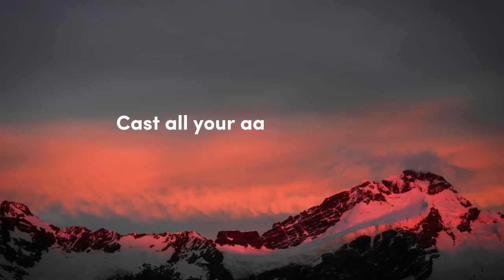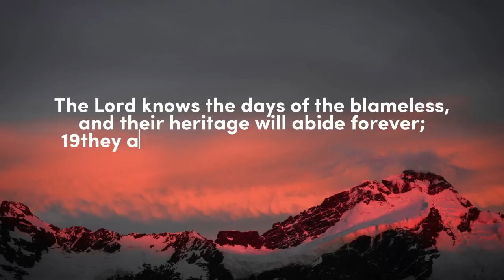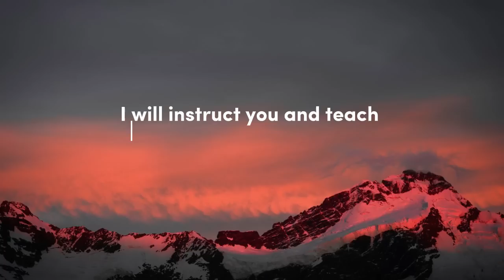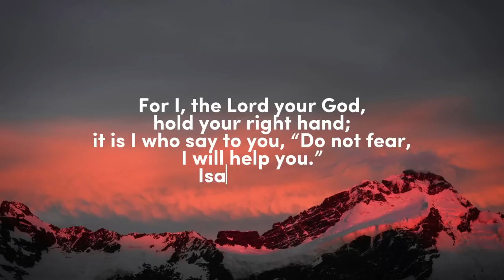GOD CARES FOR YOU // PIANO WORSHIP INSTRUMENTAL // SOAKING WORSHIP MUSIC